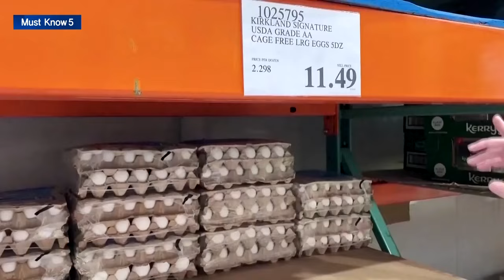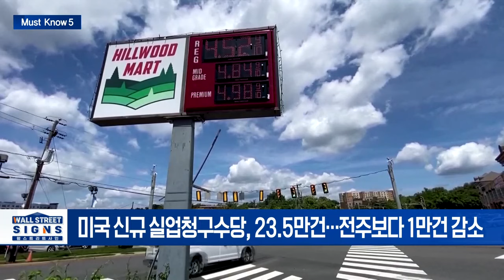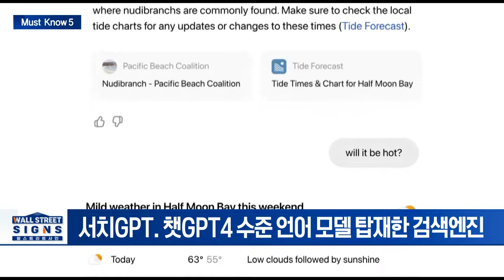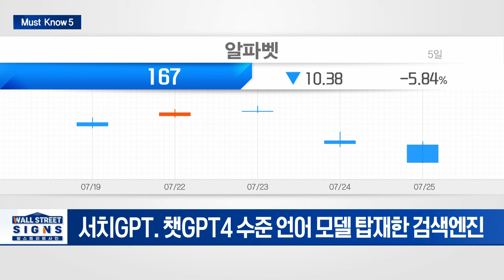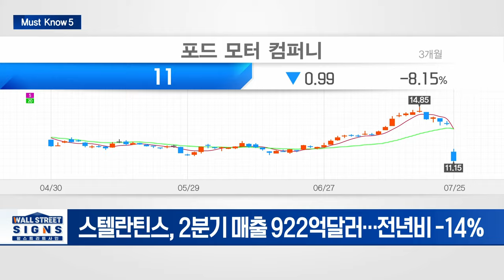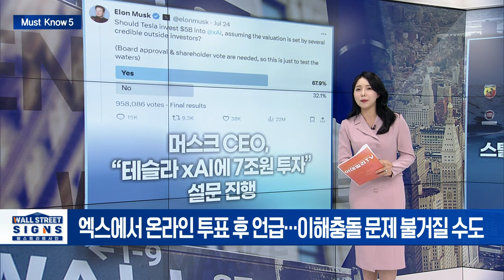🚀 오픈 AI '서치GPT' 공개... 구글, 떨고있니...? | Market Signal (20240726)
▶ 美 GDP 2분기 2.8%↑... "7월 깜짝 금리인하 없다"
- 개인소비지출 2.3%↑... 1분기보다 더 빨라져
- 미국 신규 실업청구수당, 23.5만건... 전주보다 1만건 감소

▶ 오픈AI '서치GPT' 공개... 구글 검색엔진에 도전장
- 서치GPT. 챗GPT4 수준 언어 모델 탑재한 검색엔진
- 오픈AI 검색 엔진 출시 소식에 알파벳 주가↓

▶ 스텔란티스, GM·포드에 이어 ‘실적 실망’... 주가↓
- 스텔란틴스, 2분기 매출 922억달러... 전년비 -14%
- 포드, 실적 실망에 주가 급락... 2009년 이후 최악의 날

▶ 머스크 CEO, “테슬라 xAI에 7조원 투자” 설문 진행
- ”xAI에 50억달러 투자해라” 67.9% 찬성
- 엑스에서 온라인 투표 후 언급... 이해충돌 문제 불거질 수도

▶ 트럼프, 주말 비트코인 컨퍼런스 예정
- 트럼프, 암호화폐 후원금 $400만 이상 모금